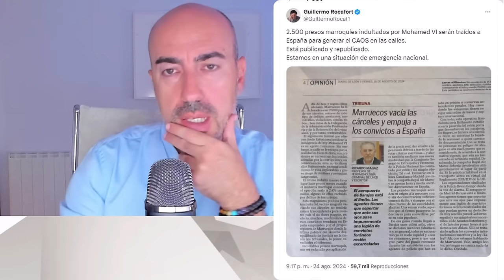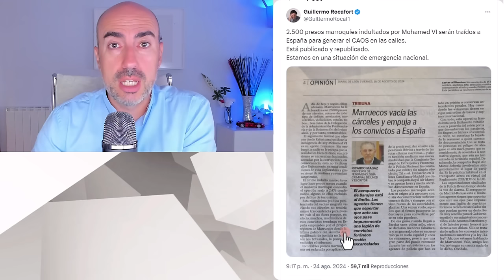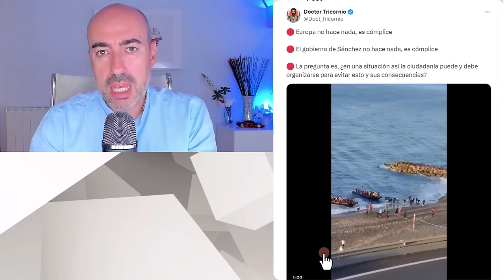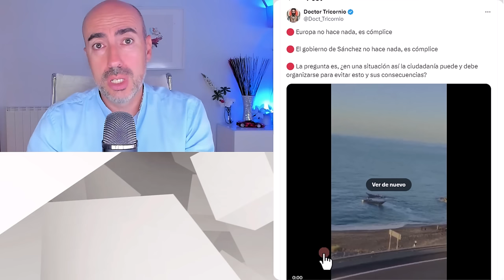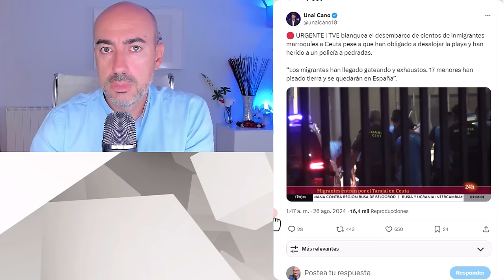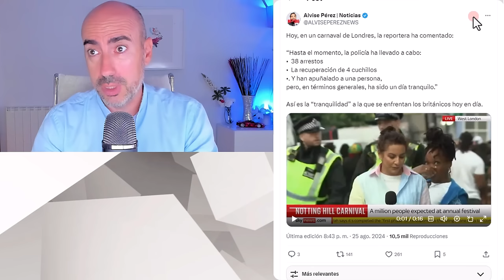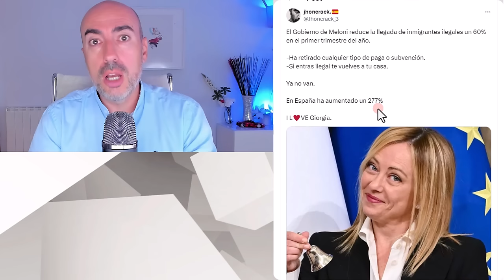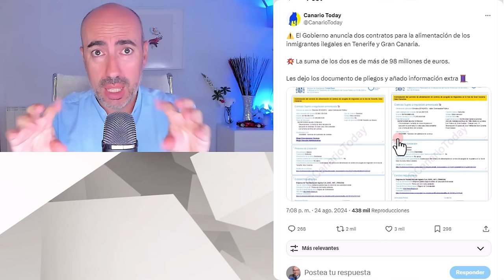📛 POR QUÉ REDUCEN A 0DI0 TODO DISCURSO SOBRE TRÁFICO DE MIGRANTES 📛 PSICÓLOGO ANALIZA INQUISICIÓN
📛 POR QUÉ REDUCEN A 0DI0 TODO DISCURSO SOBRE TRÁFICO DE MIGRANTES 📛 PSICÓLOGO DENUNCIA INQUISICIÓN